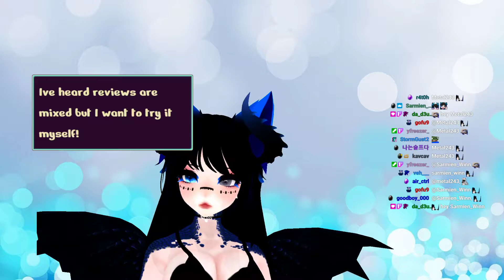Qynoa plays Biomutant #1